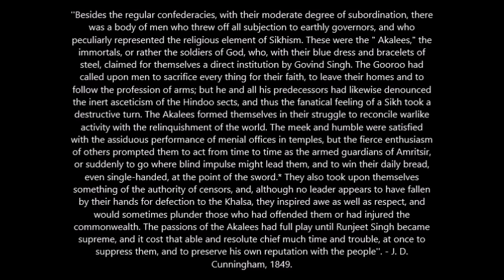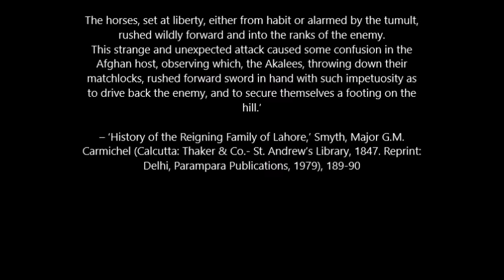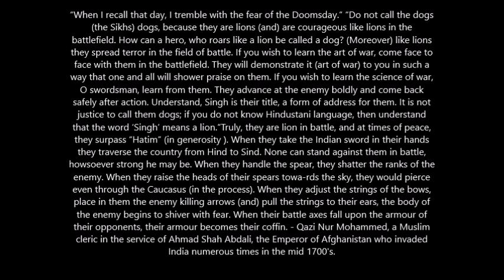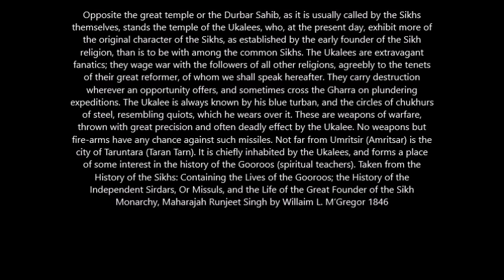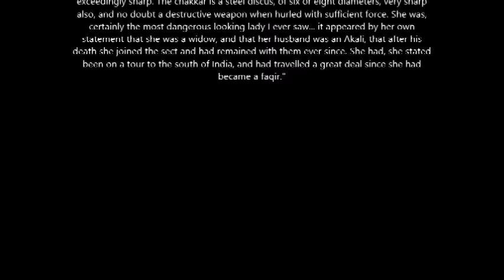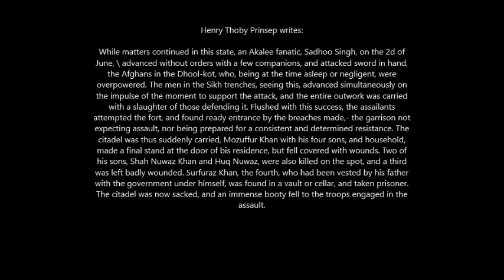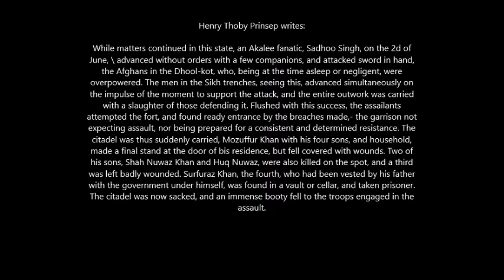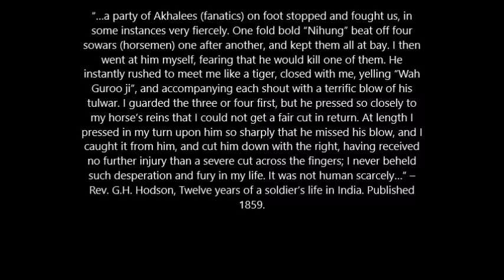Old Sikh Warriors, gods army/ Puratan Akali Nihangs rare photos/paintings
Khalsa Akaal Purakh Ki Fauj